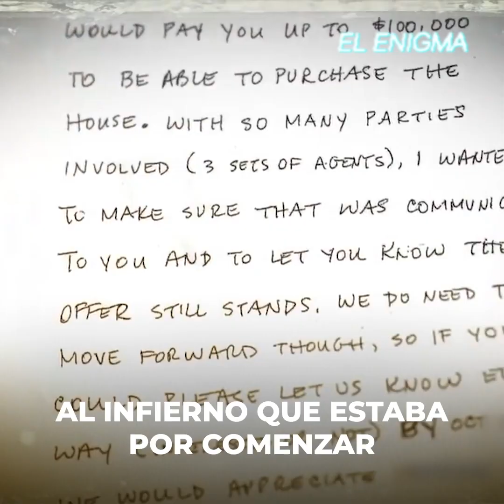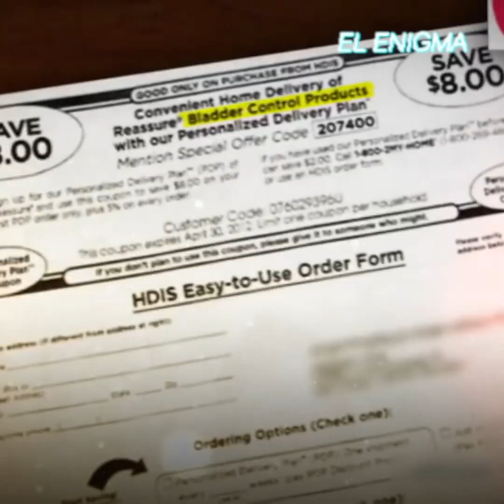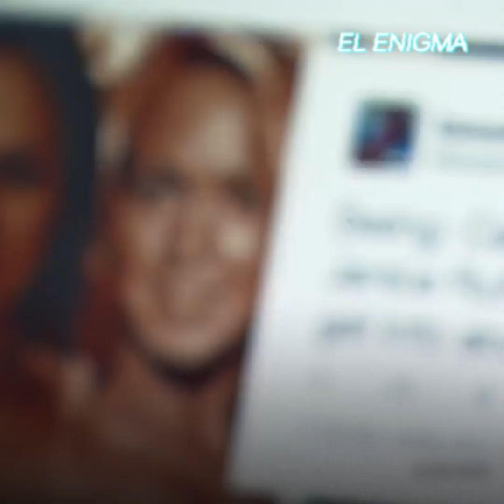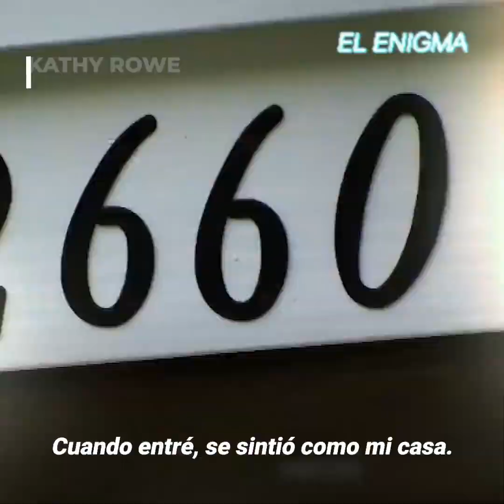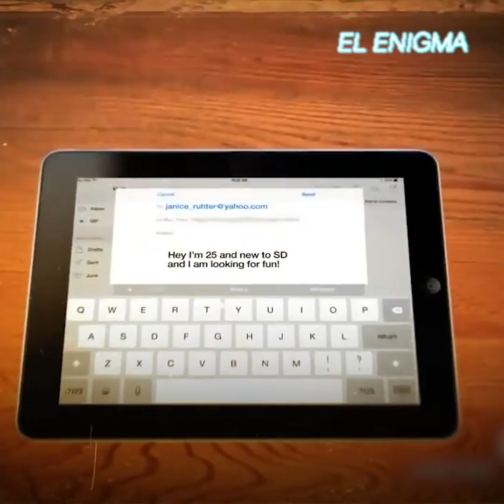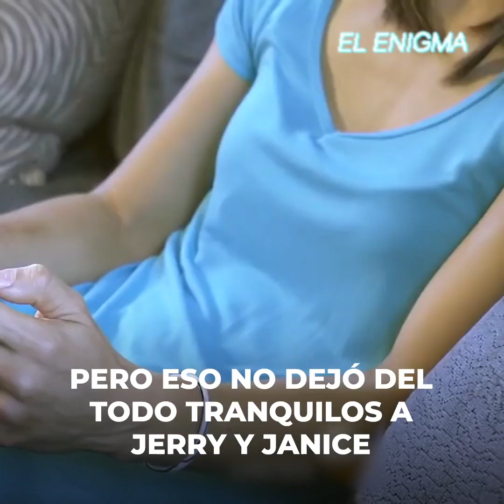La casa de sus sueños se volvió una pesadilla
Mudarse a la casa de sus sueños se convirtió rápidamente en la peor pesadilla de sus vidas.
Nadie entendía qué pasaba, hasta que las siniestras intenciones de una malévola señora salieron a la luz...